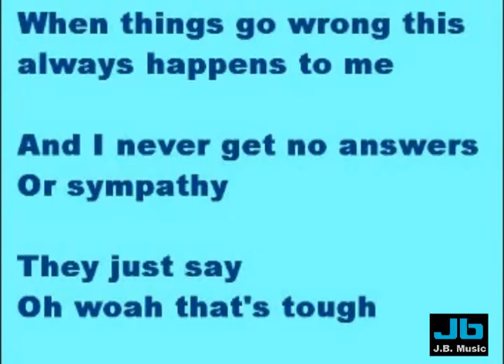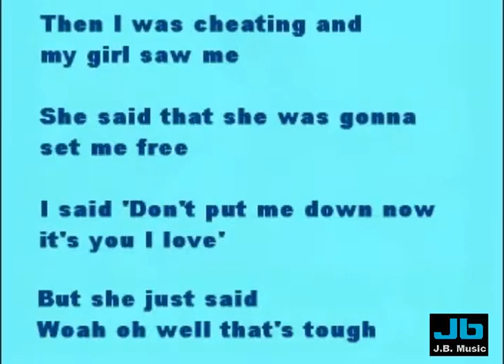Gabriel and The Angels - That's Life (That's Tough)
Gabriel And The Angels was a late 1950's - early 1960's doowop group from Camden, NJ who are best known for the call and response hit, "That's Life (That's Tough)". Original members included Richard "Gabriel" Kellis (lead vocals), George Jones (guitar), Peter Coleangelo (trumpet, vocals), Richie Bruno (bass), and Al Hobbs (drums).